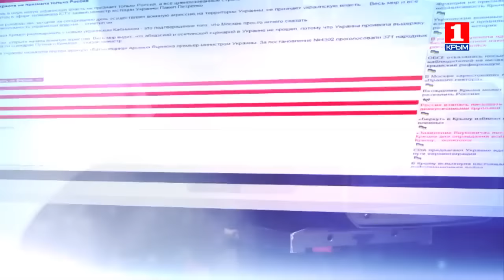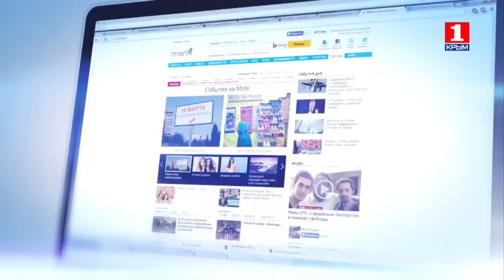Информационная война 20 апреля о дне рождения королевы Британии и роли истории в управлении